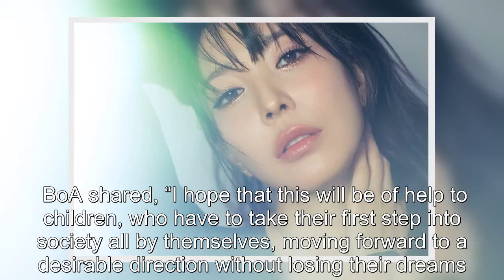BoA Makes Generous Donation For Children Out Of Foster Care + Joins Honor Society